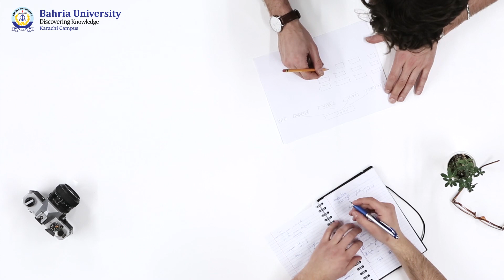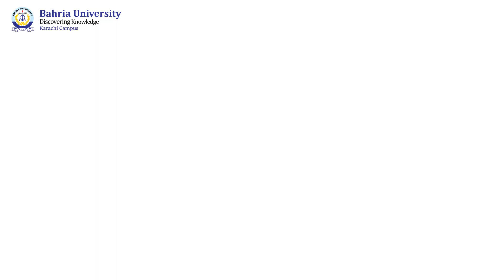Computer Engineering Department Bahria University Karachi Campus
COMPUTER ENGINEERING DEPARTMENT FALL 2020 ADMISSIONS

In this digital era where technologies matters over old administrative understanding many of our students succeeded in manufacturing computer based facilities according to human needs with latest trends. Not only that, our students are holding good positions in many top known industries.

Dr. Engr. Rizwan Iqbal, Head of Computer Engineering Department - Bahria University Karachi Campus briefing about his department and its program, explaining how it is academically beneficial for the students for their progressive career in the computer engineering sector.

Computer Engineering program admissions are open for Fall 2020.

For Details / Queries:
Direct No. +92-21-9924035